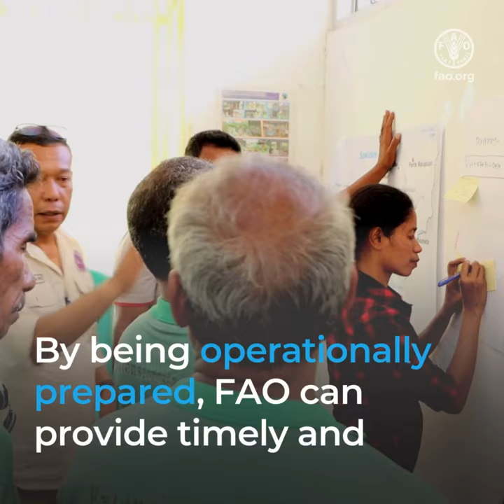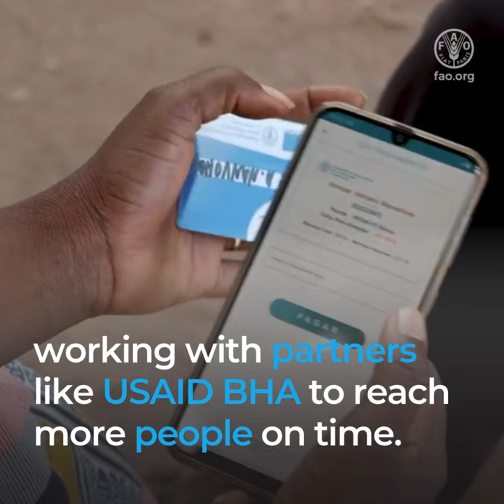Scaling up operational preparedness to ensure the delivery of life-saving agricultural assistance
Crises linked to conflict, weather extremes and economic shocks are increasing globally, leading to higher levels of food insecurity. Rural communities who depend on agriculture for their subsistence are the hardest hit.

Thanks to generous funding from USAID's Bureau for Humanitarian Assistance, FAO has scaled up its efforts to enhance predictability, timeliness and accountability of interventions to ensure operational preparedness.

Operationally prepared country offices can deliver timely emergency agricultural support to those most in need.